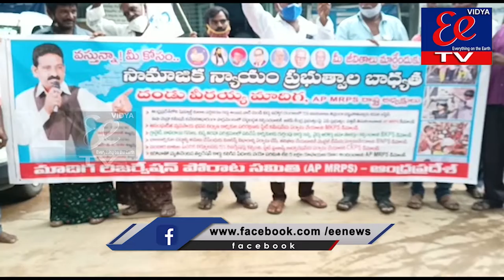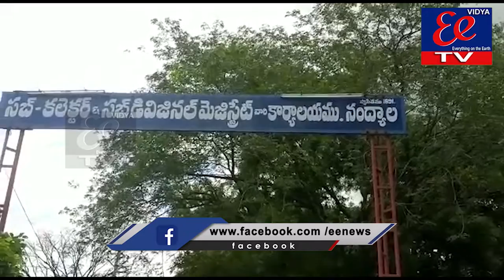eenews || bulletin || 20.07.2021